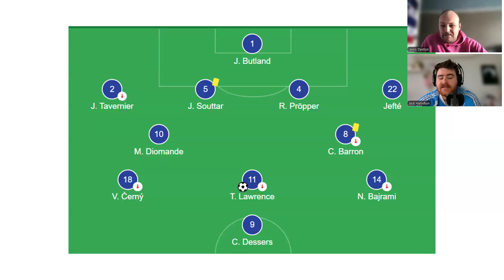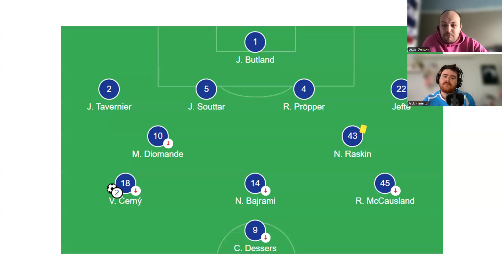Turgid Rangers performance gets the 3 points against St Johnstone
We give our thoughts on the state of play at Rangers this week

SOCIALS

Logo done by @abbie_hamilton_